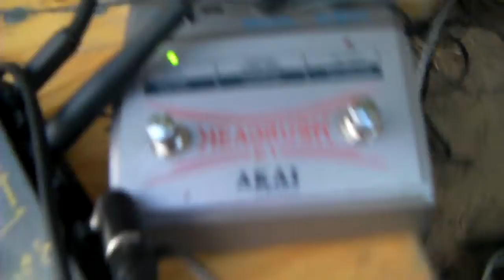intersquat berlin 2010